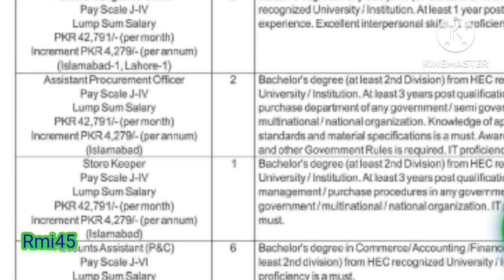virtual university jobs 2023 | today jobs | new jobs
this video is about virtual University of Pakistan jobs
please visit:

queries solved on this channel}
government jobs 2023
jobs
new jobs
latest jobs
latest jobs 2023
Punjab jobs
today jobs
today jobs in Pakistan
today jobs in Punjab
police jobs
nadra jobs
class 4 jobs in education department 2023
class 4 jobs 2023
darja chaharam jobs 2023
online jobs
online jobs in Pakistan
Pakistan jobs
educators jobs in education department
education department jobs
jobs in education department Punjab
school education department Punjab jobs
jobs point
jobs ki duniya
jobs today
Rmi45 jobs
jobs Rmi45
class 4 jobs Rmi45
jobs for student online at home
jobs 2023 government
jobs 2023 batch
jobs 2023 Karachi
2023 jobs for Freshers
2023 jobs in demand
12th pass government jobs 2023
railway jobs 2023
10th pass government jobs 2023
how to apply Microsoft jobs 2023
government jobs 2023 notification
jobs for 2023 engineering student
Punjab job 2023 government
Punjab jobs 2023 online apply
Punjab jobs Bank
Punjab job centre
today Jobs news